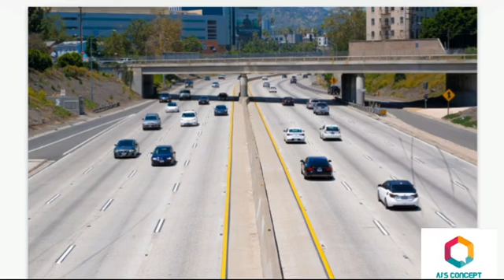Transportation - What Kids Should Know about the Transport System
Please, do let us know your thoughts on this video. We hope your kids enjoy watching it as we enjoyed creating it.

The AJEduHub Team